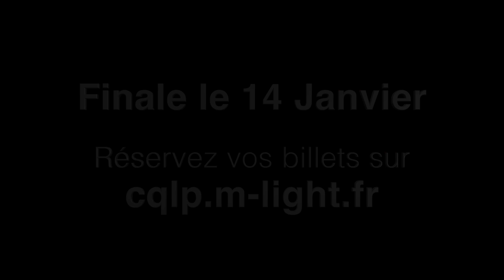Demi-Finales CQLP Martinprofessional Novelty vectorworks le cirque phenix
Demi-Finale
show numéro 7

Got CQLP Global brings together the very best in worldwide light Programmer, creating a central hub for fans of the show to keep up to date with the other sensational performances from around the world.